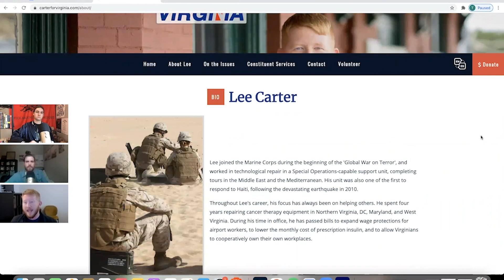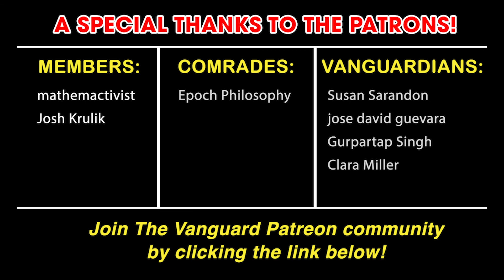Lee Carter, Socialist Candidate for Governor of Virginia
In this clip from our interview with Virginia gubernatorial candidate Lee Carter, he talks about fighting both the Democratic and Republican parties during his political career.